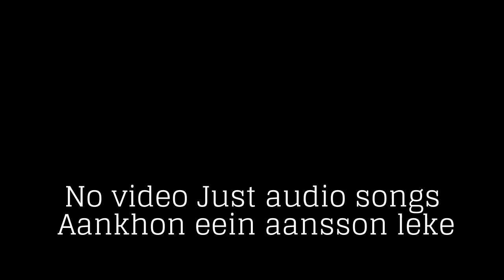Aankhon eein aansson leke